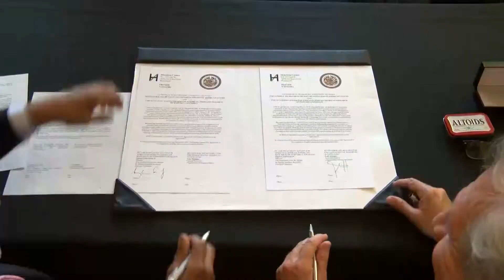Organization of American States and Hutchins Center Collaborative Agreement Signing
Luis Almagro, Secretary General of the Organization of American States, and Henry Luis Gates Jr., the Director of the Hutchins Center at Harvard University signed a Collaborative Agreement on April 4, 2017, promoting research, study, and education relating to the issue of People of African descent in Latin America